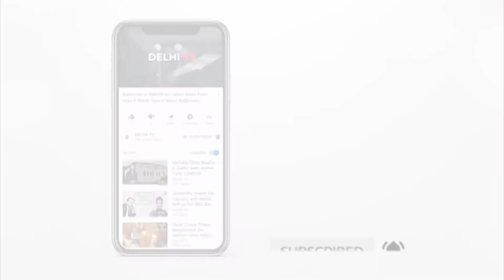6 3 magnitude earthquake hits Delhi NCR and parts of north India, tremors felt in Pakistan